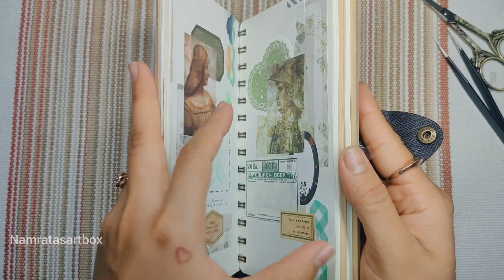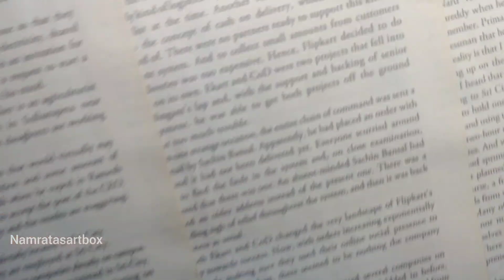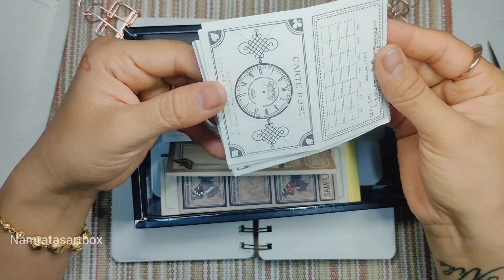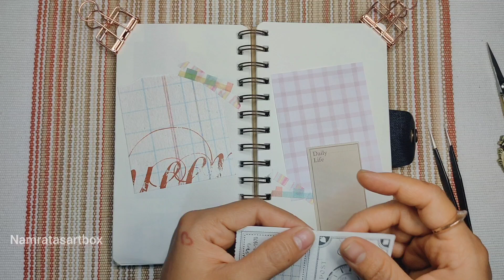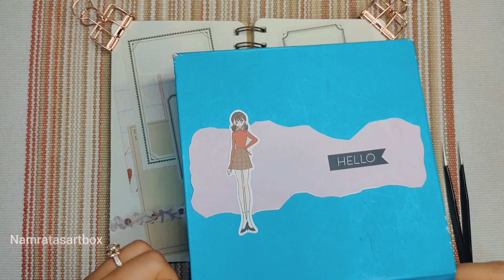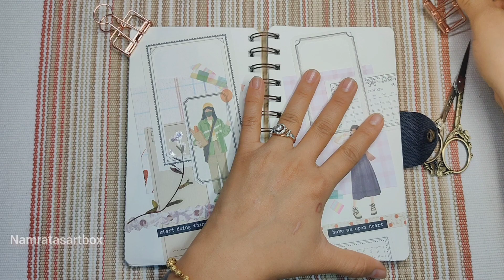vintage diary decoration #70✨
5.51 e mob dt
6.17